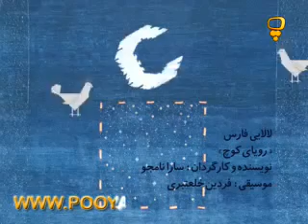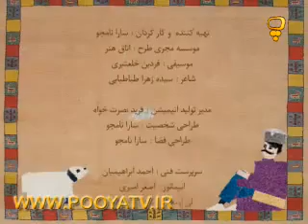Lullaby Royay e Kouch Sleep Music Baby go Sleep لالایی فارس رویای کوچ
لطفا با سابسکرایب کانال ما را حمایت کنید